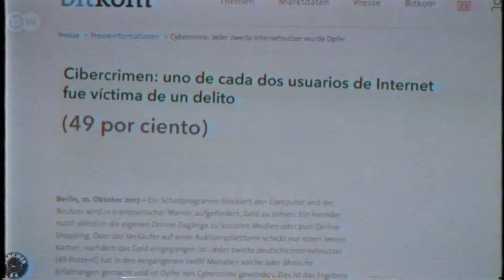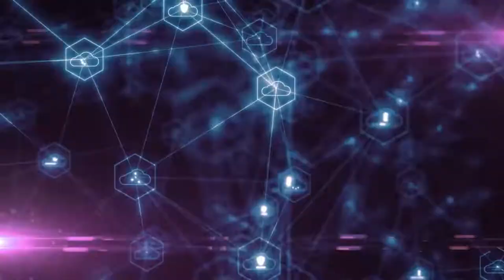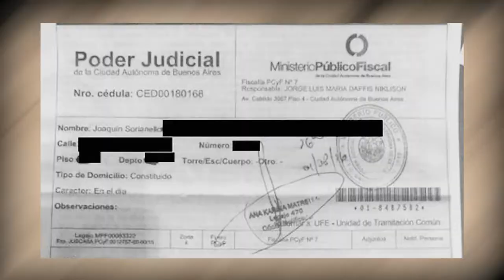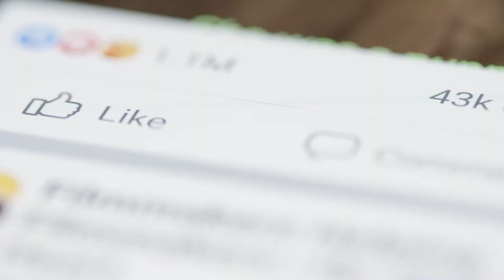¿Nuestros datos están seguros? | Datos en Fuga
Conocé DATOS EN FUGA un proyecto que busca que el Estado asegure estándares de ciberseguridad y deje de perseguir penalmente a quienes identifican, denuncian y reportan vulnerabilidades informáticas.

Entra al sitió donde encontrarás
- Disponible para descargar el paper "Panorama general sobre la seguridad de la información, las vulnerabilidades y los incidentes en Argentina" y "Reportantes de vulnerabilidades en sistemas digitales ante la ley penal argentina"
- Casos
- Información de eventos y contacto
- ABC sobre seguridad informática